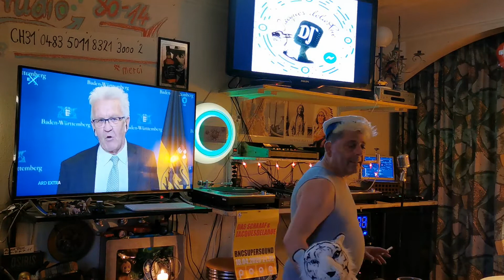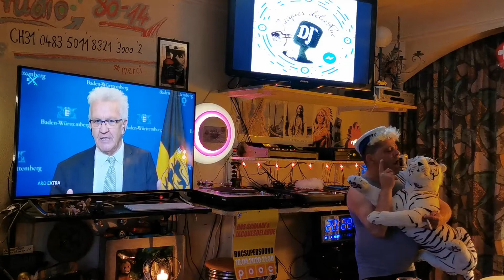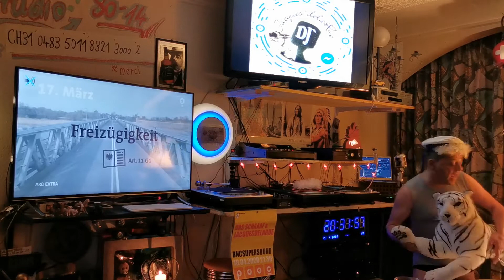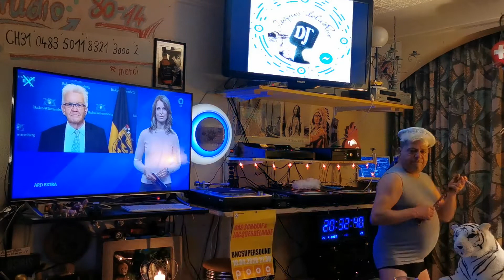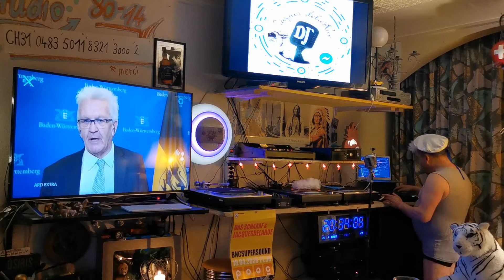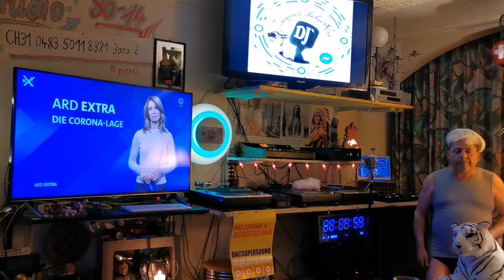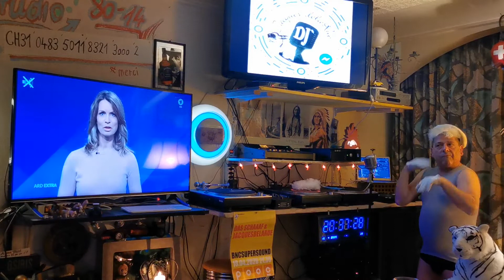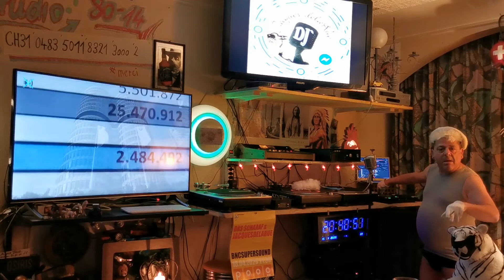SuisseLockdown-Thriller Studio 8014